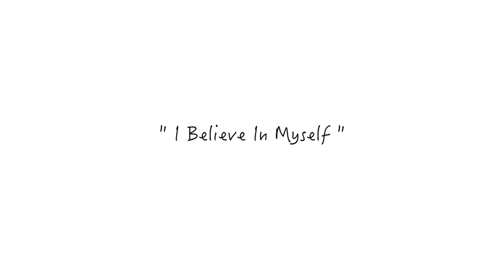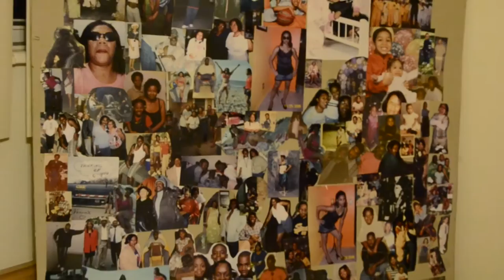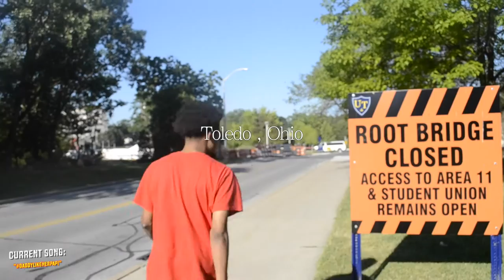IBelieveInMyself : Episode 1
Shot & Edited By: @Dirty.Dale

Episode 1 Is A Brief Introduction To The Whole Series . Only A Few Dates , A Small Preview Of The Ups & Downs DirtyGang Has Experienced In The Year 2016.